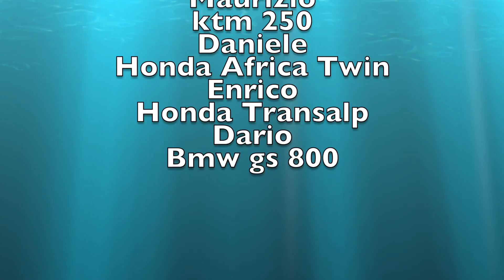SIRACUSA off road